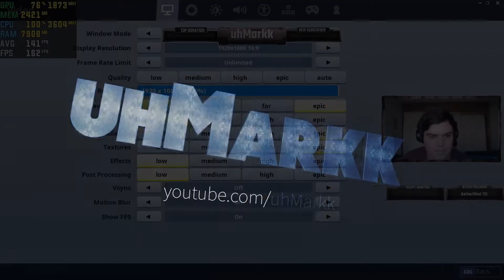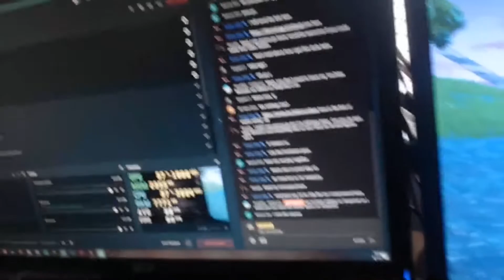GTX 1060 Fortnite Stream Highlights (Showing FPS) 8-17-18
Settings: Low except Epic View Distance

Recorded with StreamLabs OBS (7-12%fps drop)

Stats recorded using MSI Afterburner.

If you guys have any ideas for future videos please feel free to inbox me or leave your ideas in the comment section below!

Computer Specs:
MOBO: ASUS Z170-P
CPU: Intel i5 6600K
CPU Cooler: Cooler Master Hyper 212 EVO
GPU: Gigabyte GeForce GTX 1060 WINDFORCE OC 6G
PSU: CORSAIR CX600
RAM: 16GB DDR4 2400
SSD: 240GB OCZ Trion 100 (OS)
HDD: 1TB Hard Drive (Storage)
Case: DIYPC J180-BL Black (Blue LED's)
Keyboard: Cooler Master MasterKeys Lite L Gaming Keyboard (RGB)
Mouse: Cooler Master MasterKeys Lite L Gaming Mouse (RGB)
Headset: Logitech G230 (Red)
Microphone: Blue Snowball Ice (Black)
Webcam: Logitech C920